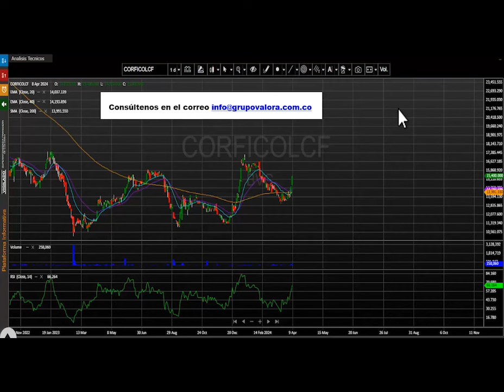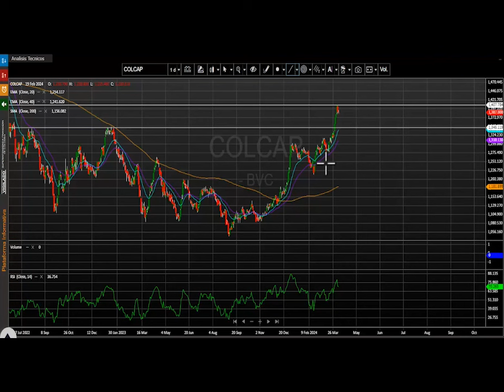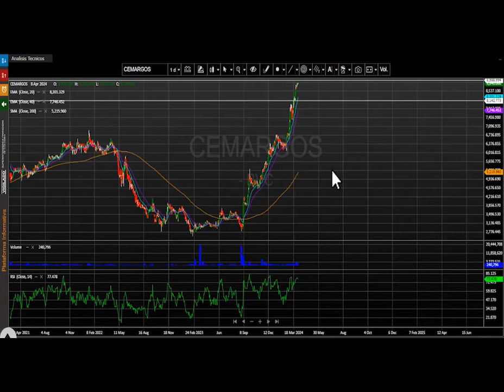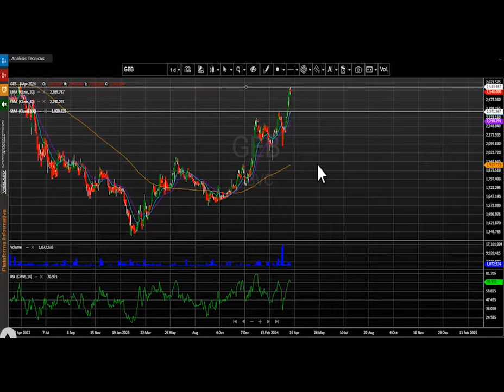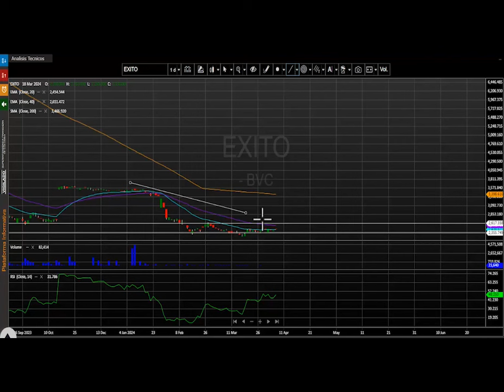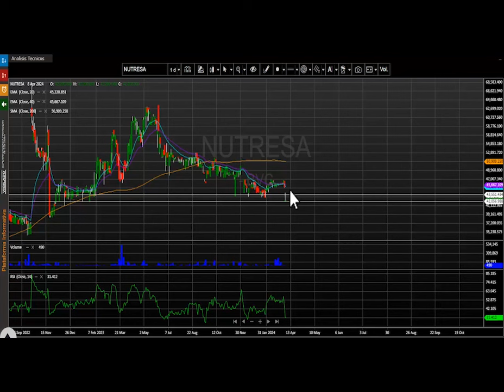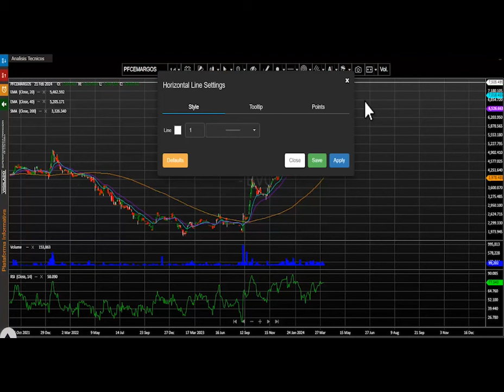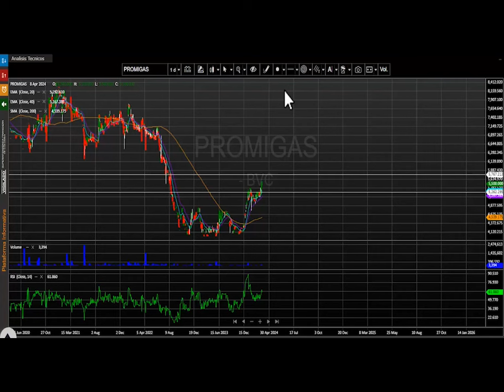Abril 09, 2024: Corficolombiana se destaca en una jornada de corrección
El índice msci colcap de la bolsa de valores de Colombia finaliza la jornada en 1.386,8 puntos marcando una leve variación negativa de - 0.11%.  El acumulado anual del índice se mantiene positivo, presentando un cambio acumulado (YDT) de +16.03% y se mantiene ajustado a los niveles más altos del año 2024.

Desde nuestra perspectiva técnica el índice msci colcap mantiene el movimiento alcista diario para este marco de tiempo.  La primera zona de soporte se ubica en los 1.330 puntos, antes resistencia ahora sería su apoyo técnico, en cuanto a su nivel de resistencia quedaría demarcado en los 1.410 puntos.

Nota completa: